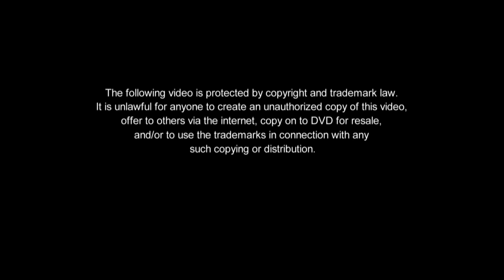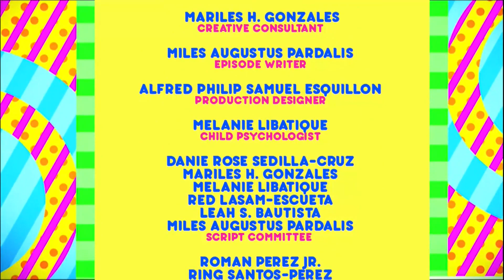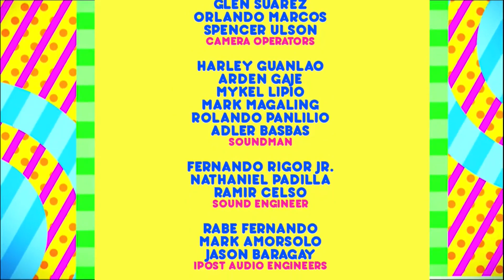Sunday Funday: Getting-To-Know-You Games Full Episode | Team YeY Season 4 (With Eng Subs)